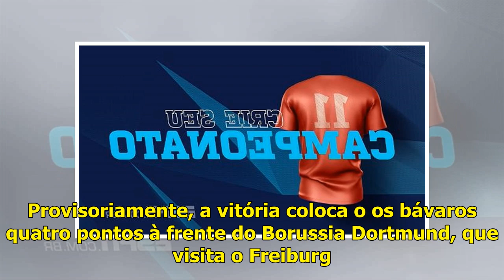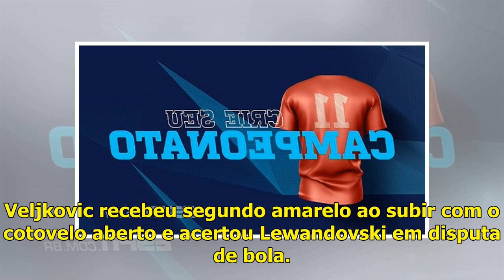Com artilharia pesada, Bayern bate o Werder Bremen em casa e abre quatro pontos para o vice-líder...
20 abr, 2019ESPN.com.br Na corrida metro a metro que se tornou a reta final da Bundesliga, o Bayern de Munique deu o seu importante passo dessa rodada, em casa, ao bater o Werder Bremen por 1 a 0 na A...